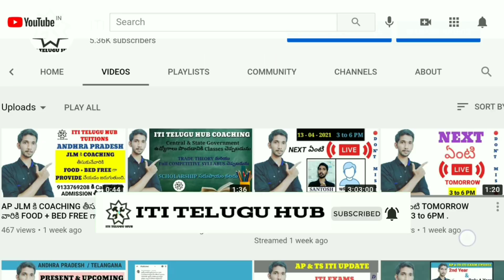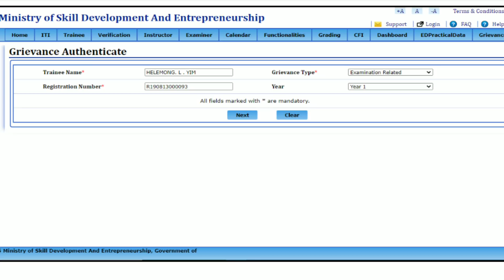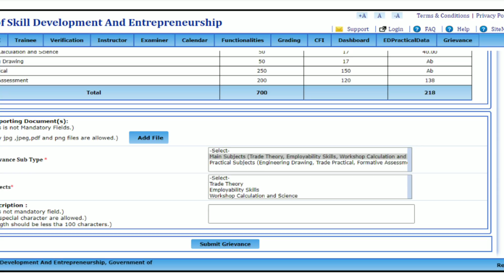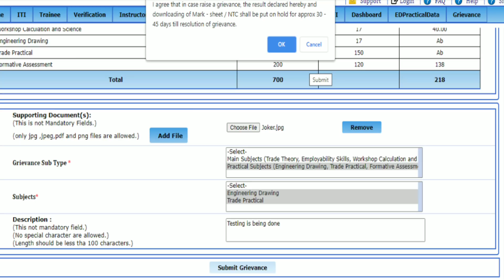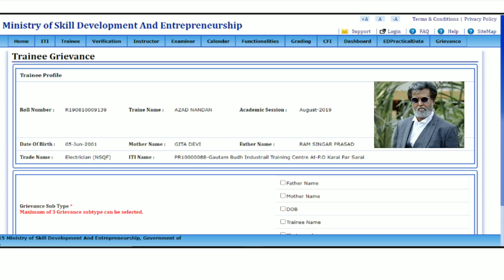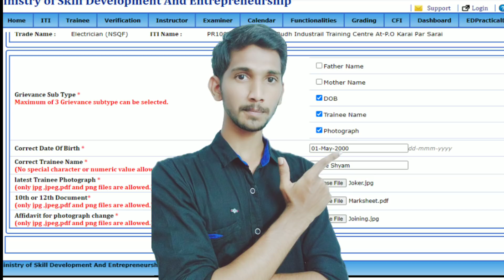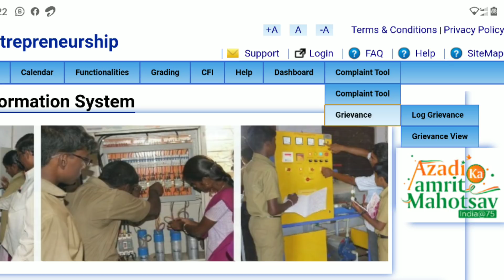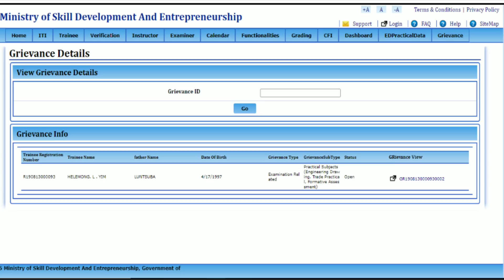ITI Results Re-valuation || Profile Details Correction || ITI TELUGU HUB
Profile Details : 5:28